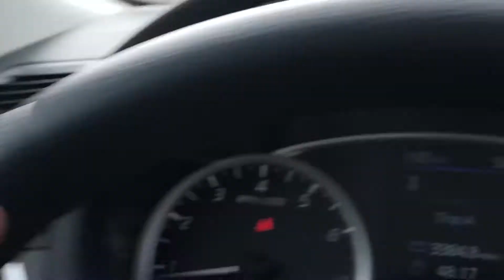Susan Carlson Quilts: Game Farm Visit, Olympic Peninsula